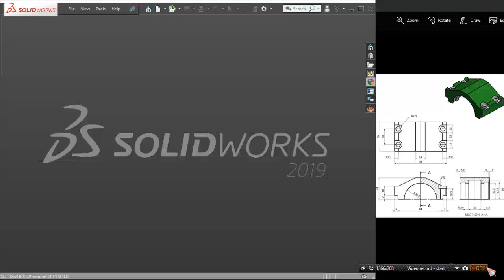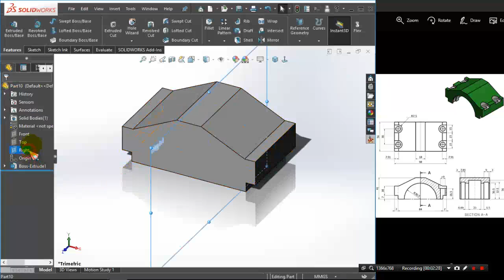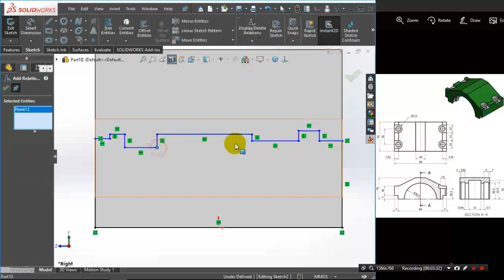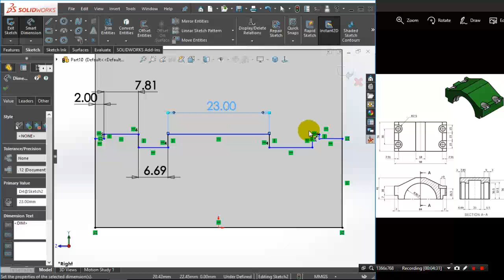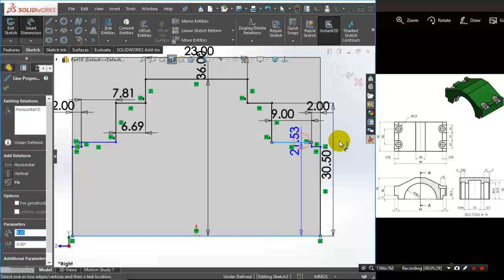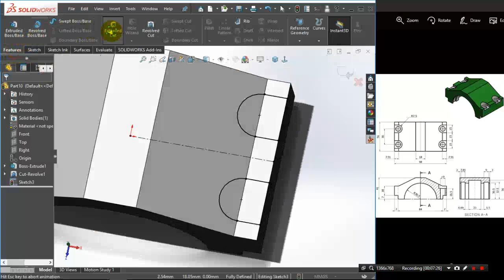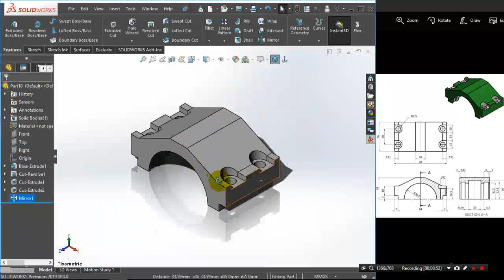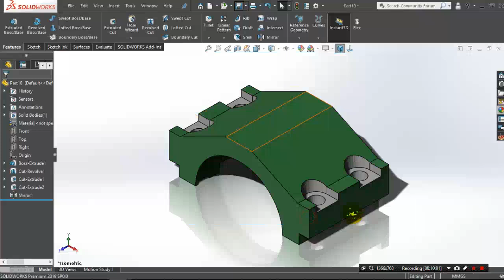SolidWorks 2019 เบื้องต้น ภาษาไทย - งาน 3 มิติ เบื้องต้น SLD19 32